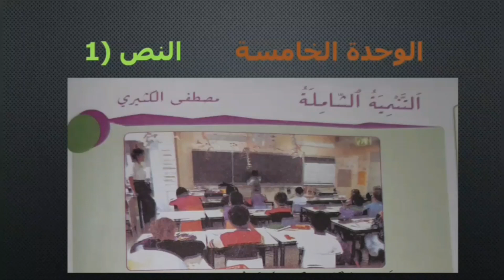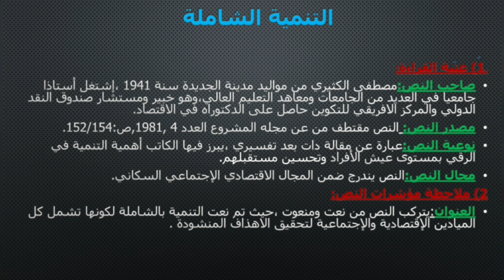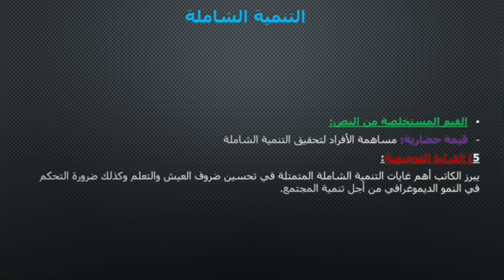المختار في اللغة العربية السنة الأولى من التعليم الثانوي الإعدادي الصفحة 136 و 137 و 138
التنمية الشاملة لمصطفى الكثيري